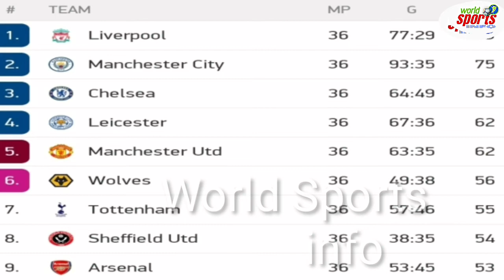Manchester united vs Crystal pallace highilights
Manchister united vs Crystal pallace match highilights